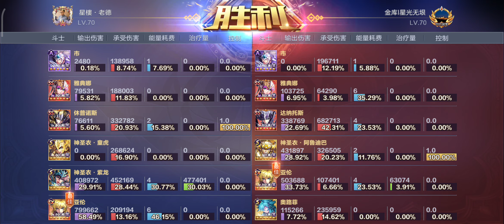⚔️ Chino Ejecutivo vs Cielo Estrellado solo una ballena quedará de pie ⚔️ | Saint Seiya Awakening